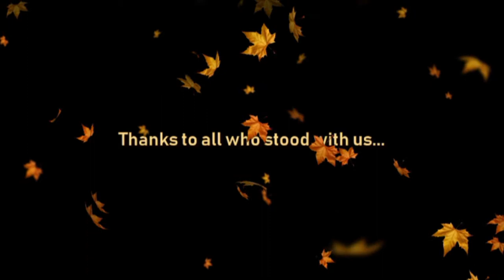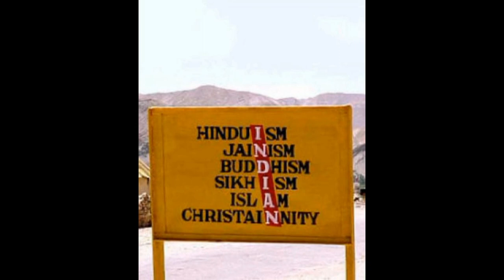DOCUMENTARY ON NATIONAL INTEGRATION HELD AT ASSISI (FIRST PRIZE)